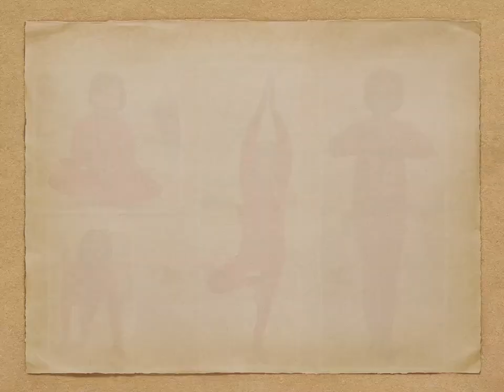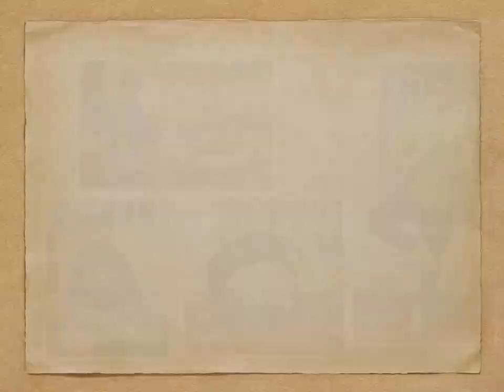YOGA BY KV BANIKHET TEENAGERS